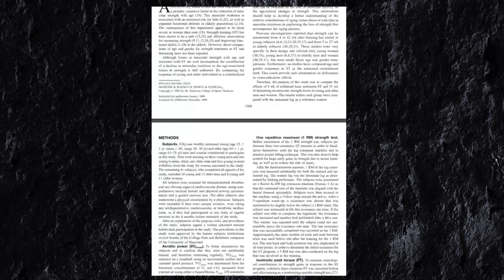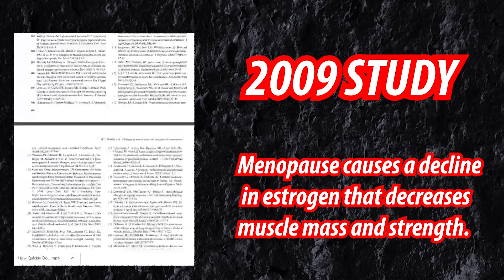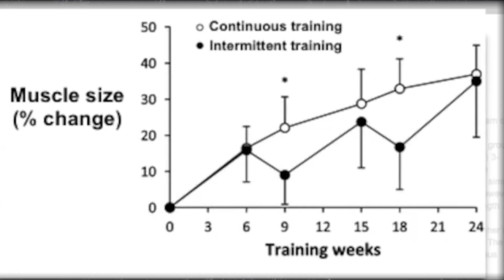After How Long Will You Lose Muscle When You Stop Working Out? (Science Explained)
SO MOST GYMES ARE CLOSED!

That means you can lose your gains, and we all care a lot about our gains. After you watched this video it will all make sense!
Most people are forced to take a break from the gym and some people just train outside or workout at home with body weight exercises. First off Taking too long of a break can definitely make you lose the muscle and cardio fitness you’ve gained. How quickly and the chance this will happen to you will  depend on several factors.
In most cases, you won’t lose much strength if you take three to four weeks off.

In this video I will talk specific about athletes, you can consider people who  has exercised five to six times a week for more than a year. Especially in this period of time, I think most people are really afraid to lose their gains due to the gym that are closed. Which is actually a good thing at the moment to be honest. How hard it is for me to say it it truly is. If you want to know why you should check my video before this video about the corona virus. I will not take more of your time with me blabbing. Lets get in to it!
Athletes can start to lose their muscle strength in about three weeks if they’re not working out, according to a 2013 study. Athletes typically lose less overall muscle strength during a break than nonathletes.
In general, you can take up to three or four weeks off without seeing a noticeable drop in your strength performance. This seems shocking and not expected. But although this systematic review showed this is the case I still think it can be different from person to person. More specifically your age and sex.

Your age and sex can also play a role in how quickly you lose fitness.
For older people, it becomes increasingly harder to maintain muscle mass and strength. During a break, older people experience a bigger drop in their strength and muscle mass.

After a week or more you will experience a decrease in muscle size but this will be mainly glycogen levels that would have been declined. For those who do not know what glycogen is: a form of sugar that can be easily stored by our muscles and liver. It is the predominant storage form of glucose and carbohydrates in animals and humans. Glycogen makes the muscle look much bigger, So if you do not train for a week your muscles will look smaller due to the glycogen loss. You are not actual losing skeletal
muscle and strength, so do not worry bro. Your muscle glycogen stores will quickly refill when you start training again. In fact on 2013 study from the university of Tokyo found that people who trained intermittently with 6 week on and 3 weeks off for about 24 weeks gained virtually the same amount of muscle as subject who just kept training for 24 weeks. The only difference was that the muscle size of the intermittently trained group fluctuated a lot compared to the group that kept training.

* I'm not a nutritionist nor am I a doctor all information given has been gathered by personal experience and information that I researched and compiled. Always consult a physician before starting a new diet, eating regiment, or workout plan.* I'm not a nutritionist nor am I a doctor all information given has been gathered by personal experience and information that I researched and compiled. Always consult a physician before starting a new diet, eating regiment, or workout plan.